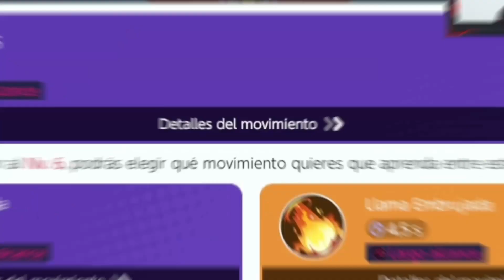🔥¿NO Sabes Como JUGAR A Delphox En Pokemon Unite? / Partida-Build-Tips🦊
Mis Panteras, hoy toca un video que hasta donde yo se, ya lo habia subido pero ya viendo bien, pues no y creo que me confundi con la explicacion en un minuto, pero bueno, aqui esta uno de los atacantes especiales mejor desarrollados de la historia, naciendo desde la forma de una zorra a convertirse en un dolor de muelas (Tipo Fuego); beuno te dejo ver el video, pero sin antes decirme: ¿Delphox es un Atacante que de verdad nadie ocupa?; Te Leo

🧐Espero Tomes Mi Consejo De Jugador a Jugador:
"El Pokémon No Hace Al Jugador; El Jugador Hace Al Pokémon"

🤩Ahhhh Que No Lo Sabias, Tambien Ya Estamos En Directo:
(Posdata: Igual Hago En Youtube😉)

✔Video Creado, Editado y Subido por LycaFenixZ